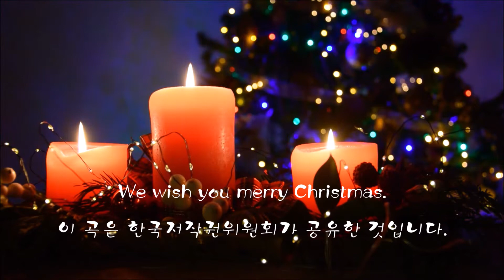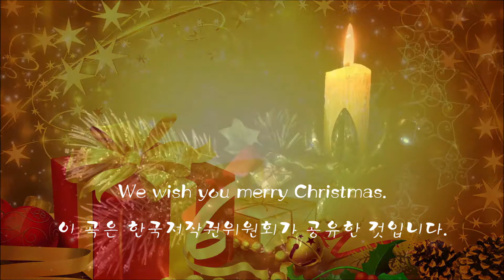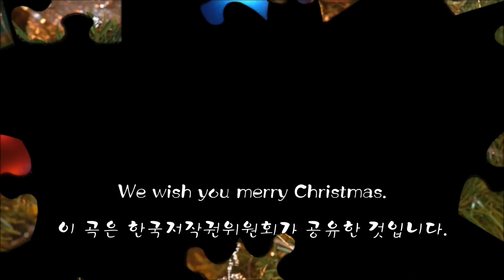We Wish You A Merry Christmas (Accordina) / 크리스마스 캐롤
Merry Christmas.